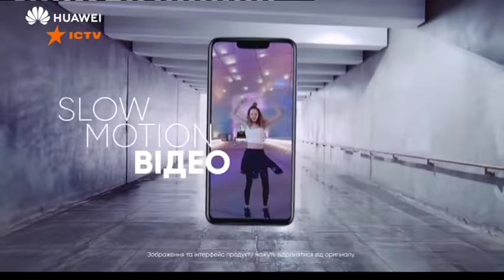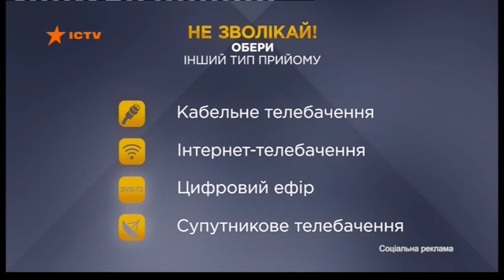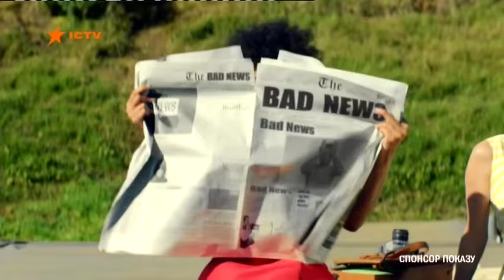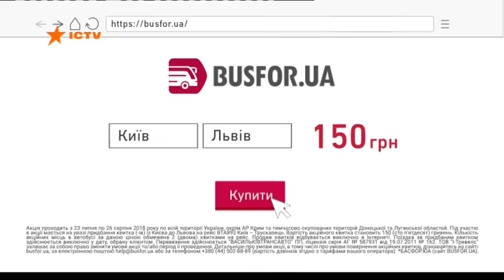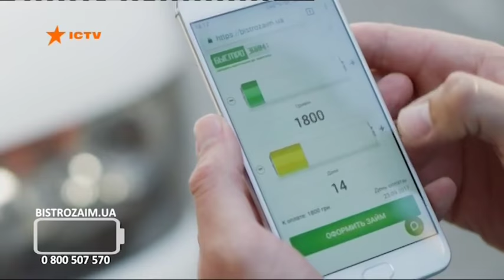Рекламний блок та анонси (ICTV, 🇺🇦 24.08.2018)